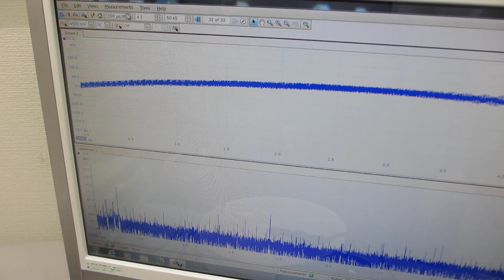オリジナル超音波システムの開発技術（超音波システム研究所）